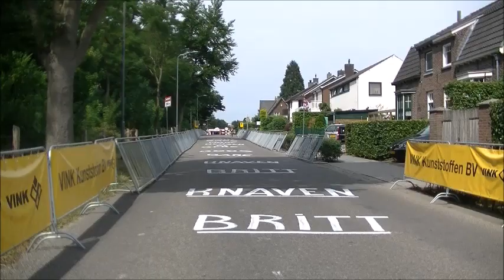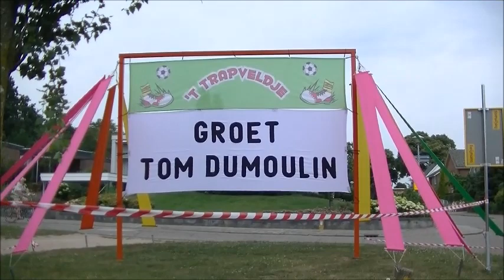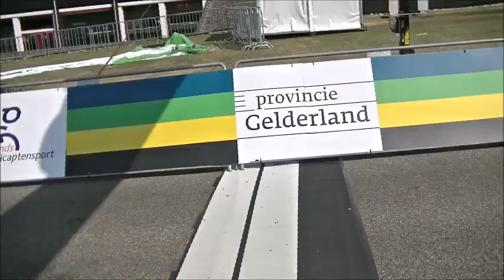MART ONTMOET TOM DUMOULIN EN ANNEMIEK VAN VLEUTEN TIJDENS NK TIJDRIJDEN 2017!